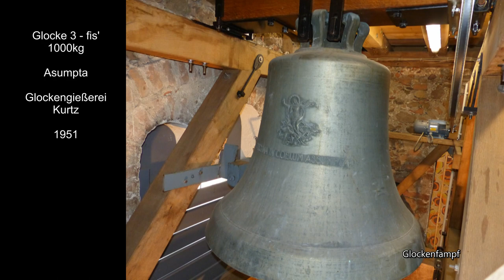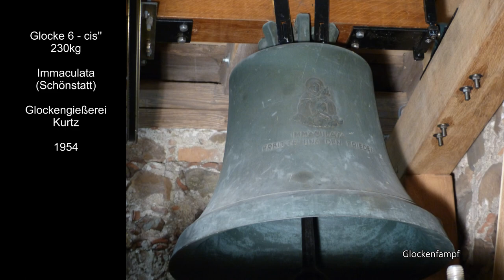Reute (Bad Waldsee) (D - BW) Die Glocken der Kloster -und Wallfahrtskirche St. Peter und Paul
Der Turm der Klosterkirche St. Peter und Paul in Reute beherbergt mit sechs Glocken cis'-e'-fis'-a'-h'-cis'' eines der größten und klangschönsten Geläute der Region. Die Glocken goss Heinrich Kurtz in Stuttgart.

Im Jahre 1913 bekam die Klosterkirche Reute nach großzügigen Spenden aus der Gemeinde ein neues Geläut der Glockengießerei Grüninger in Villingen. Die damaligen Glocken wurden in einer besonders schweren Rippe gegossen und überstanden aufgrund ihrer Qualität den ersten Weltkrieg. Im zweiten Weltkrieg mussten jedoch alle Glocken bis auf die heutige Glocke[4] abgegeben werden und wurden vernichtet.
Nach dem Krieg wurden bei der Glockengießerei Kurtz in Stuttgart drei neue Glocken in einer überschweren Rippe geordert. Im Jahre 1951 wurden Stuttgart die Glocken [2+3+5] gegossen.
Drei Jahre später konnte das Geläut von Kurtz noch einmal um zwei Glocken ergänzt werden. Im Jahre 1954 wurden in Stuttgart die Glocken [1+6] gegossen, die jedoch verhältnismäßig nicht so schwer wie die früheren Glocken ausfielen.
Im Jahr 2008 konnte das Geläut umfassend saniert werden. Dabei wurden sowohl ein neuer Glockenstuhl, wie auch neue Klöppel und eine neue Steuerung eingebaut. Durch diese Sanierungsmaßnahmen konnte die Klangschönheit noch einmal signifikant gesteigert werden. An den hohen kirchlichen Feiertagen erhebt das Geläut seine Stimme über den Ort. Die gute Turmakustik und die herausragende Glockenqualität bringen ein außerordentlich dichtes Klangerlebnis hervor.

Die heutige Klosterkirche St.Peter und Paul wurde von 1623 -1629 errichtet. Die umfangreiche barocken Gemälde wurden 1764 erstellt. Die im 19.Jahrhundert eingebrachten neugotischen Elemente wurden bei der letzten Sanierung wieder entfernt, sodass sich die Kirche heute wieder in ihrer ursprünglichen Ausstattung zeigt.

Die heutige Bekanntheit und die Wallfahrt nach Kloster Reute geht auf Elisabeth Achler -auch "Gute Beth" genannt- zurück. Die aus Kloster Reute stammende selige Ordensfrau wurde nicht nur im Bezug auf das Konstanzer Konzil bekannt, sondern wird auch von den Einheimischen aufgrund ihrer guten Taten für die Region verehrt.

Ich möchte mich bei den Verantwortlichen der Kirchengemeinde Reute für die Ermöglichung dieser Aufnahme herzlich bedanken !